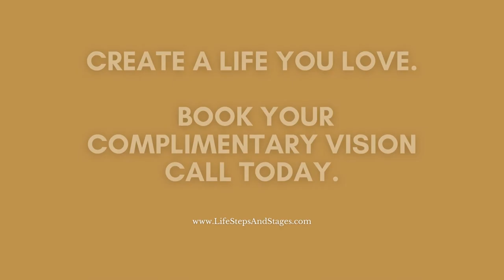New Experiences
Create a life you want to live and have new experiences all the time!